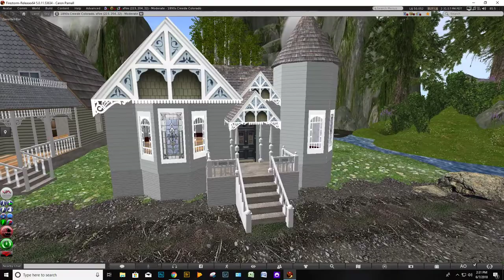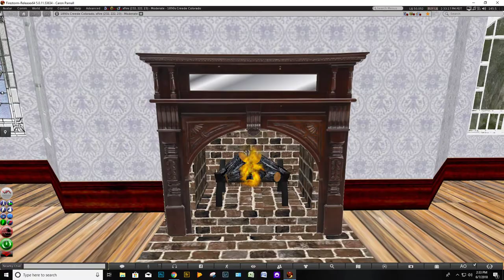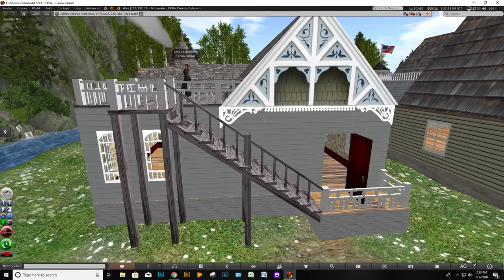One Bedroom Victorian House with Rooftop Balcony for Second Life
One bedroom Victorian style house complete with cupola!  The back door leading from the bedroom takes you up to the rooftop balcony.  Land impact - 49 prims.